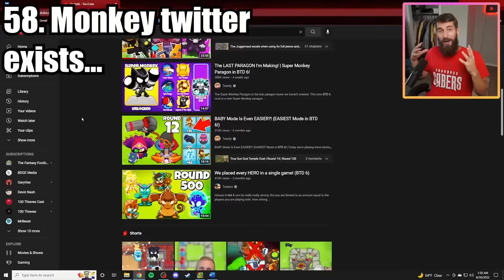EVERY Piece of Bloons Lore!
The creators of BTD6 (Ninja Kiwi), have a blog where they fill in the lore of the Bloons universe. Telling us about the mysteries, backstories, and secrets that make Bloons even better. Now, I cover the most interesting portions of the blog as they come out, but it can be difficult to find all of the older lore videos. So this is all the lore combined into one big video for you to enjoy.

I love teaching people things in Bloons TD 6! You'll see BTD6 quick tips, farming tutorials, crosspath comparisons, hero breakdowns, strategies, Easter Eggs, XP Grinds, Regrow Farm tutorials, the best things in Bloons, and much more!